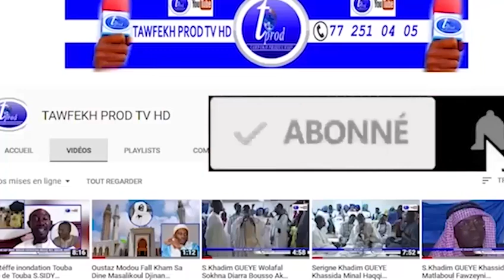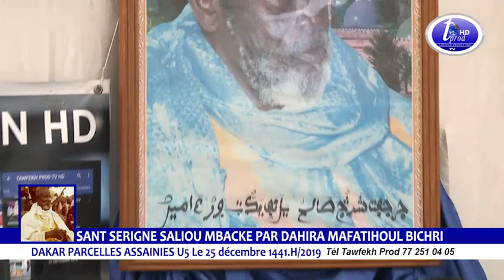Kurel 2 HT Dakar lissanou choukri SANT S.SALIOU MBACKE 2019 PAR DAHIRA MAFATIHOUL BICHRI